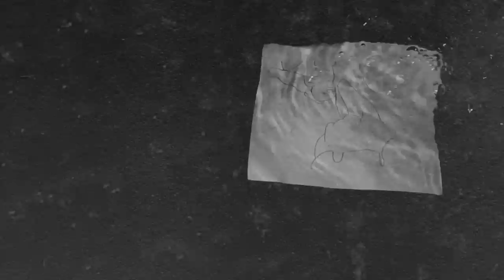GoGo Penguin - Wash [OFFICIAL VIDEO]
Video by Antony Barkworth-Knight